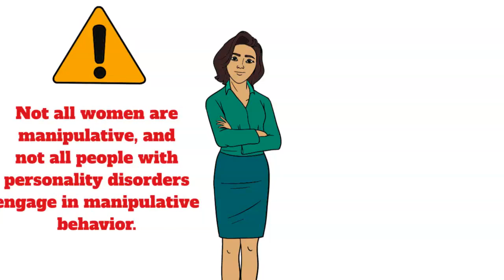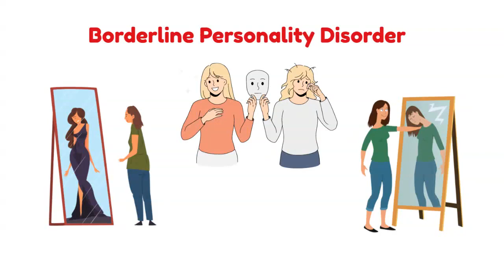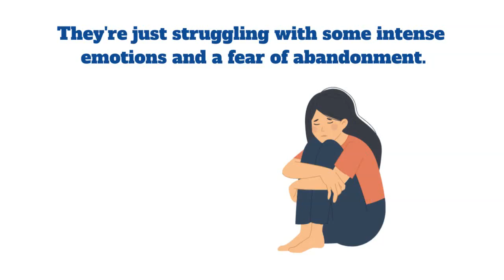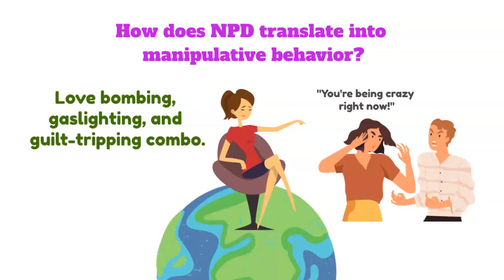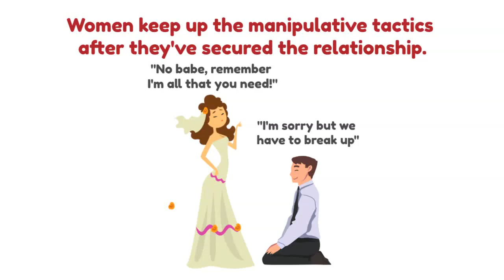What Personality Disorders Is Associated With Female Manipulation?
Let’s be honest, not many people talk about this topic enough. It’s always “men manipulating women” or “men with serious problems trying to control their girlfriends” but as far as I know men go through this psychological narcissistic abuse just as much as women do. It's a bummer, but let's face it - many dudes aren't exactly known for being open books when it comes to their emotions. They might feel embarrassed or ashamed about how they're feeling, so they clam up and keep everything bottled inside.

Let's be honest: we all know someone who has been in a manipulative relationship. It's like that bad horror movie where you want to scream at the victim for going down into the dark basement alone, but they just keep on going.

So, Have you ever heard your partner say anything so absurd that it caused your eyes to roll back in your head to the point that you could see your brain? Something like "You're so lucky to have me, nobody else could ever love you as I do." or "If you try to leave, I will do hurtful things to myself." Because if a woman you know exhibits any of these symptoms, she might be experiencing the effects of a personality disorder.

We're not talking about just any personality disorder here, we're talking about borderline personality disorder and narcissistic personality disorder. These disorders can lead to manipulative behavior in women and those types of comments are just some of the red flags to look out for.
Let's start with Borderline Personality Disorder…
We all have our quirks and personality traits that make us unique. However, some individuals may display more extreme and concerning patterns of behavior. Many women are afflicted by the mental health disease known as a borderline personality disorder (BPD).  And unfortunately, one of the ways BPD can manifest is through manipulative behavior.

Before we delve into the serious topic of BPD and manipulative behavior in women, let’s take a moment to appreciate the absurdity of manipulation itself. Think about it: manipulating someone is essentially trying to control their thoughts and actions to benefit themselves. It’s like trying to play a real-life game of The Sims with real people. Except, unlike the Sims, people have feelings, thoughts, and emotions that are affected by manipulation.

Okay, now that we’ve acknowledged the ridiculousness of manipulation, let’s dive into the serious side of things. An emotional problem known as borderline personality disorder limits a person's capacity to control their emotions, which can result in impulsive conduct, fragile relationships, and a crippling dread of being abandoned. This fear of abandonment can often manifest as manipulative behavior towards their partner, family, or friends.
So, what does this manipulative behavior actually look like? Picture this: your partner guilt-trips you into staying with them, making you feel like you're the only thing keeping them alive. They might use emotional outbursts to get their way, like throwing a fit in public or threatening to break up with you over something trivial. And if you try to leave? Watch out, because they might threaten self-harm or even suicide to keep you from leaving.

Brain Space exists to bring mental health awareness and well-being to the masses. The self-improvement and self-care healthy lifestyle mindset is what will help alleviate mental illness and mental disorders by focusing on how to improve mental health overall. Mindfulness on mental wellness is our passion. Welcome to Brain Space.